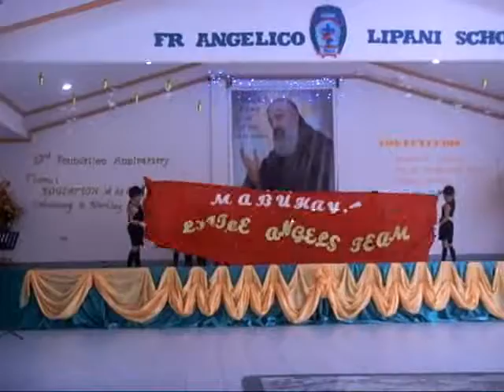Miguel dance performance